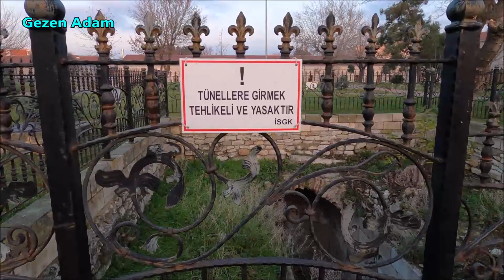YTÜ Kışla Binası Bahçesinde Sabah Yürüyüşü Yaptım